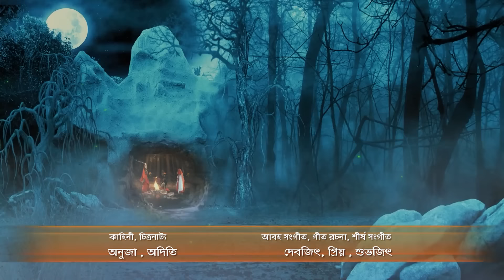রানী মনিমল্লিকার খপ্পর থেকে পারুল বাঁচবে কি করে? | Saat Bhai Champa | Full Ep 114 | Zee Bangla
Rani Monimollika tries to attack Parul, but Senapati sees everything from a distance. Parul is surprised when Rani Monimollika mentions her mother's name. Later, the queen turns into a devil.

Show Name : Saat Bhai Champa
Producer/Star Cast : Pramita Chakraborty, Rudrajit Mukherjee, Samrat Mukherjee
Episode No : 114
Date : 20 Mar 2018

Saat Bhai Champa is a story of the extraordinary journey of a girl blessed with magical abilities. Her destiny is connected with her seven brothers, whose souls were stuck into delicate Champa flowers. Champa’s trial is to bring back her brothers in human forms.